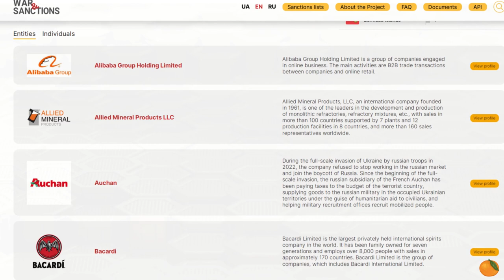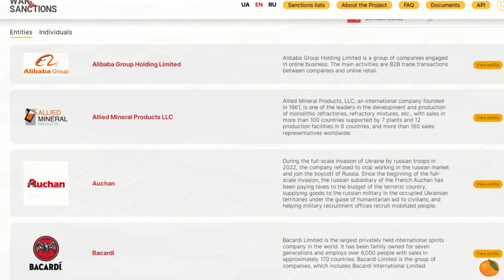КРИВАВІ ГРОШІ: Франція і Китай ТИСНУТЬ на Україну, щоб закрити список "міжнародних спонсорів війни"